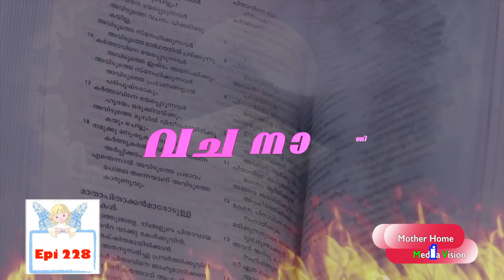Vachanagni Epi 228 Mother Home Pariyaram